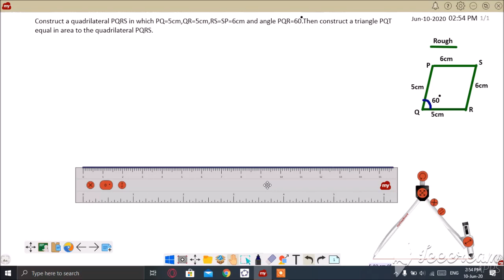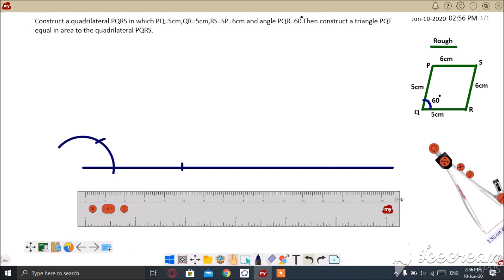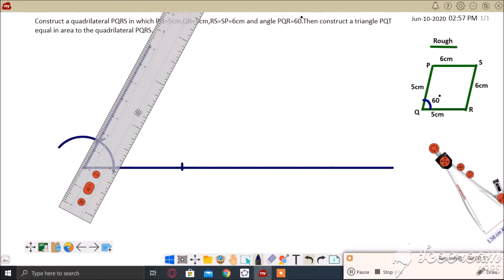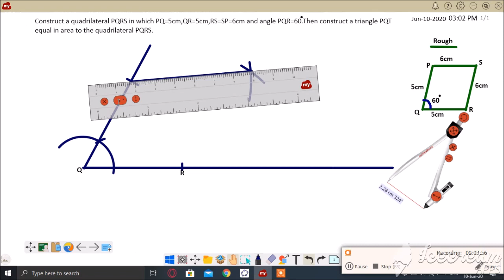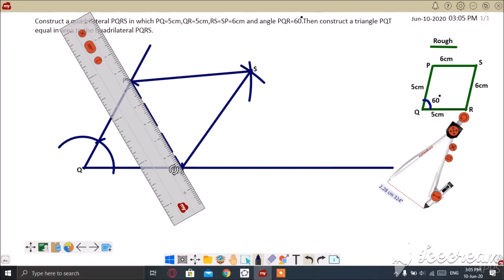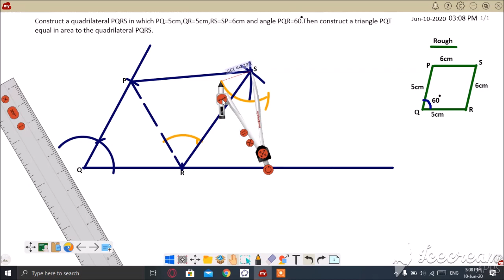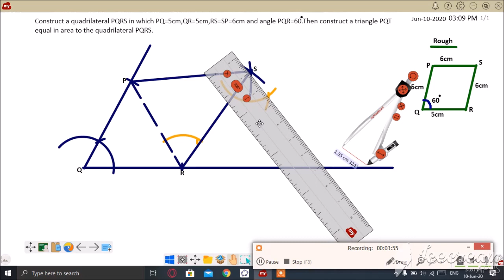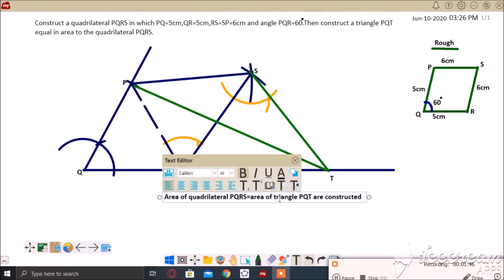Construction (रचना ) of triangle equal in area to quadrilateral. (Part 1)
Language : Nepali & English